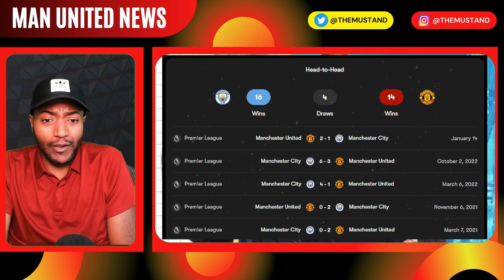FA CUP FINAL! Man City vs Manchester United Tactical Preview! Ten Hag vs Pep Guardiola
Preview: Man City vs. Man United - prediction, team news, lineups Ten Hag's Press Conference!!  Man City vs Manchester United : Time, TV channel, live stream,  Get the latest Man Utd News on The MU Stand.

TIMESTAMPS;

Manchester City possible starting lineup:
Ederson; Walker, Dias, Ake; Stones, Rodri; Bernardo, De Bruyne, Gundogan, Grealish; Haaland

Manchester United possible starting lineup:
De Gea; Wan-Bissaka, Varane, Lindelof, Shaw; Casemiro, Eriksen; Sancho, Fernandes, Garnacho; Rashford